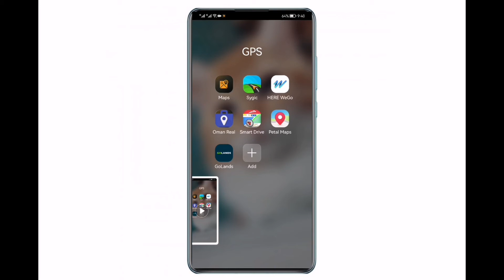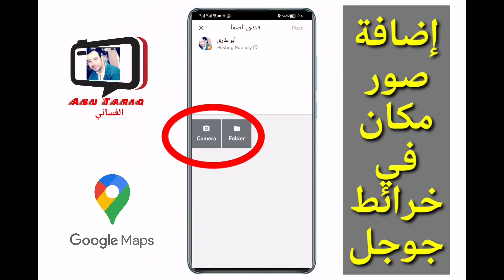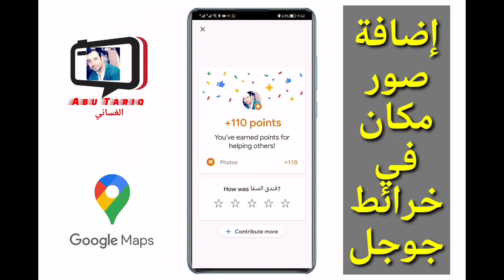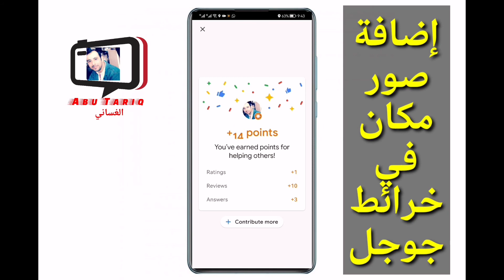إضافة صور مكان (مبنى) في خرائط جوجل Add photos of building to Google Maps